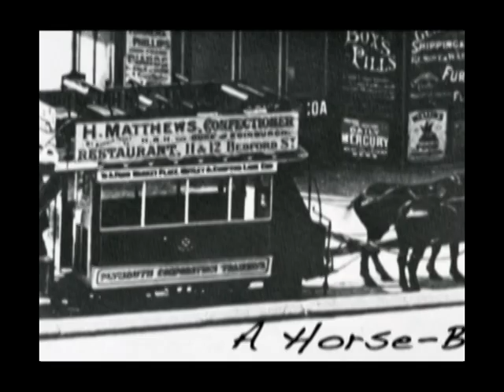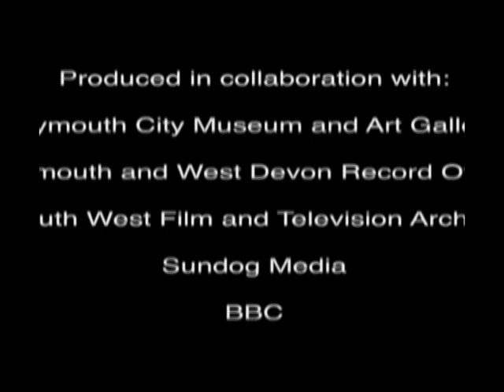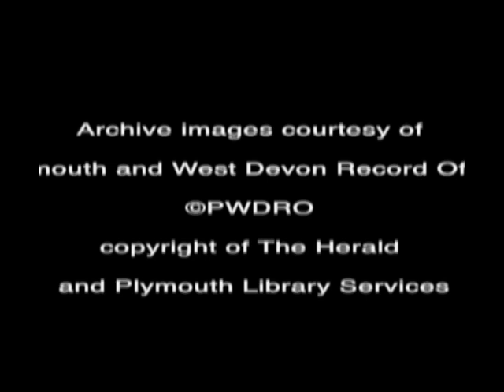Transport Life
Part of the Plymouth Pictured: A City Through A Lens project.